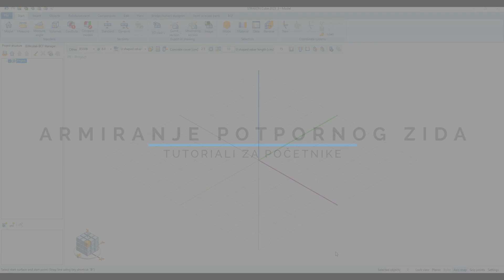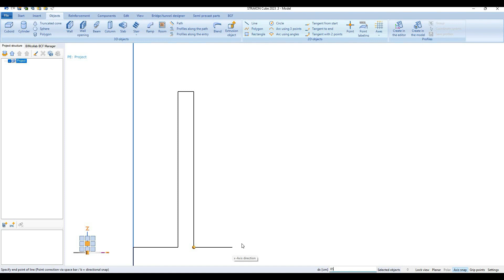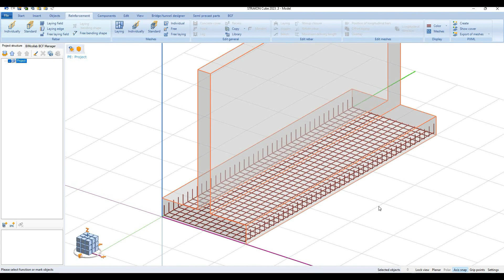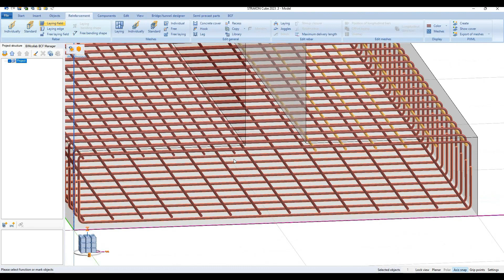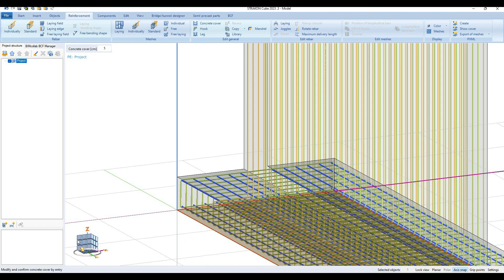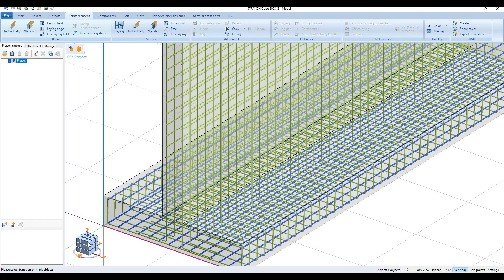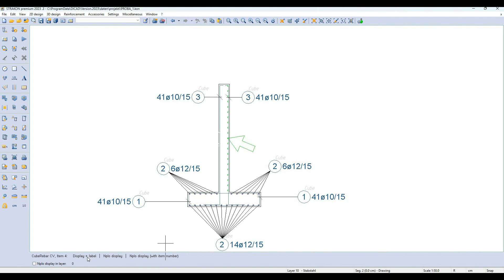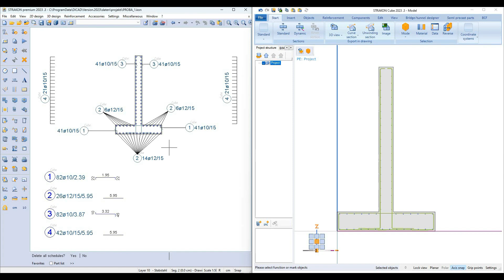STRAKON 2023 - Tutorial 4: Armiranje potpornog zida